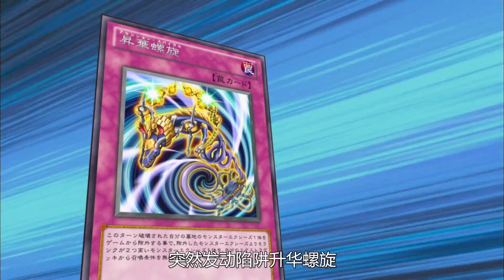遊戲王ZEXAL194：星光界的高意誌出現，遊馬VS埃利法斯03